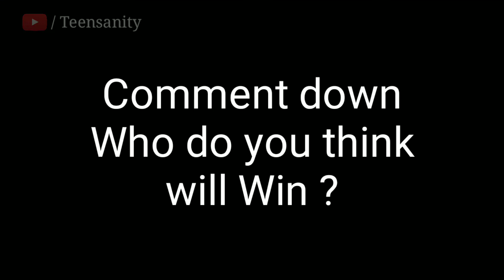Senior Vs Junior | Workout Wars | Chirag Kabra Vs Rajesh Jadhav | Teensanity Workout Wars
Hello ppl, I'm back with another workout war episode.